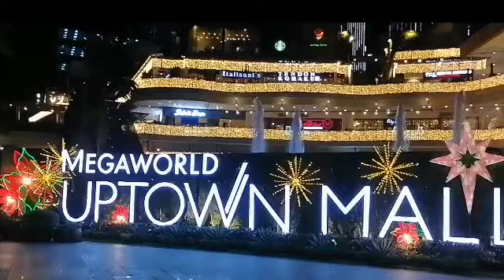The montane @Bgc Taguig & Uptown mall